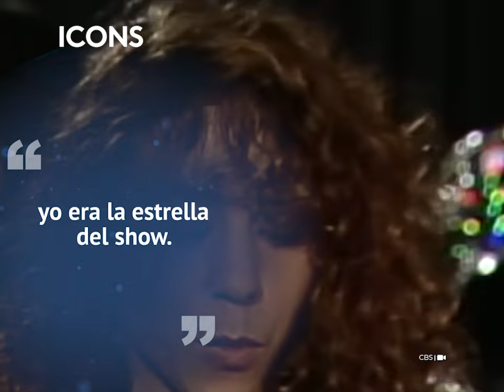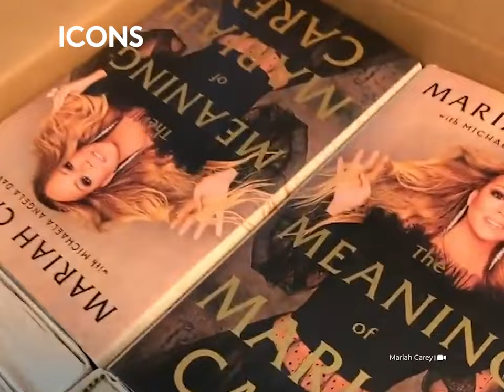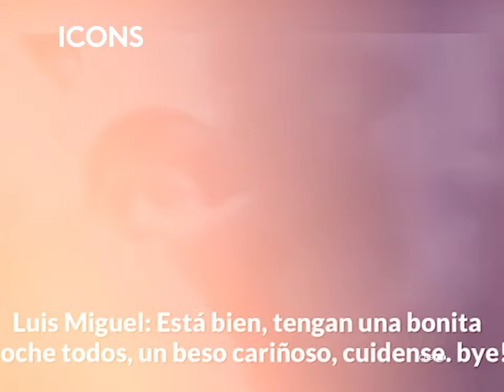Mariah Carey no soportó que Luis Miguel la cortara: "yo era la estrella de la relación"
Luis Miguel y Mariah Carey fueron una de las parejas más glamurosas de los noventa, y por eso se ha especulado tanto sobre el por qué de su ruptura. Mariah Carey reveló en su autobiografía que cuando estaban juntos, la estrella era ella.